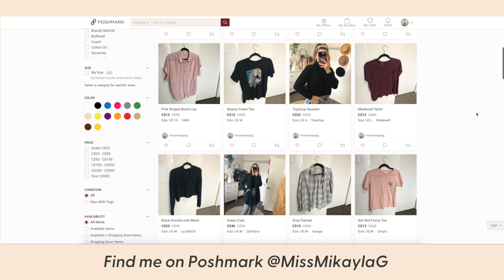CLOSET CLEAN OUT: Cleaning Motivation 2021!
Hey friends! I always like to start the new year off fresh with a classic Closet Declutter or Closet Clean Out if you will. It helps me get in the right mindset to save money, avoid buying things I don't need, and also creating more space in my current overflowing closet. Closet organization, Cleaning Motivation, Closet Declutter were all things at the very top of my 2021 to-do list. Definitely check out my Poshmark if you're interested in shopping my closet!

If you like this video, I have a ton more organization videos - check out the playlist